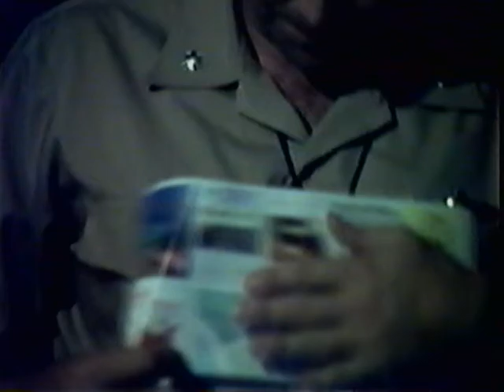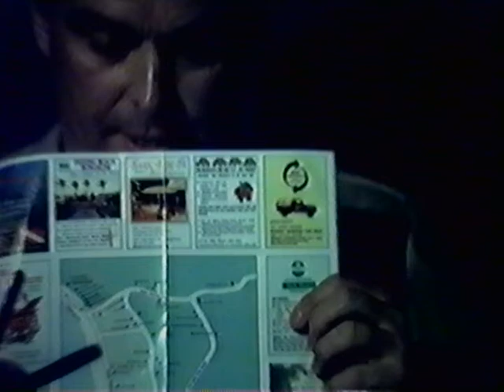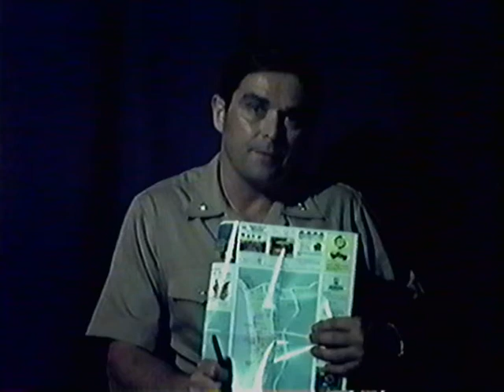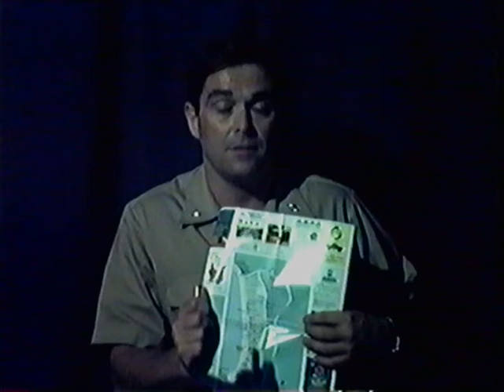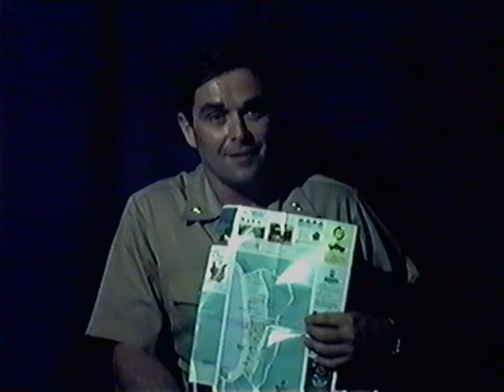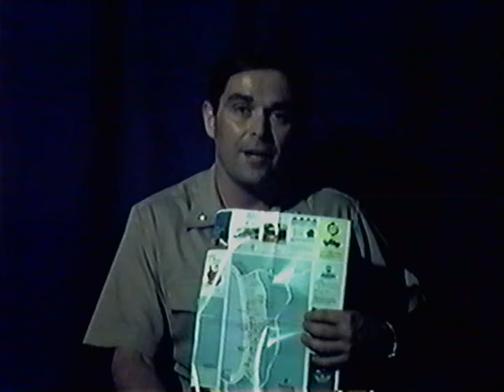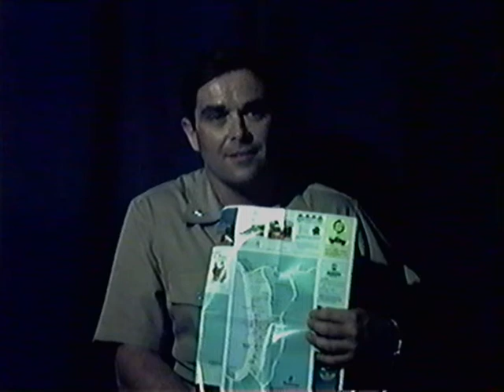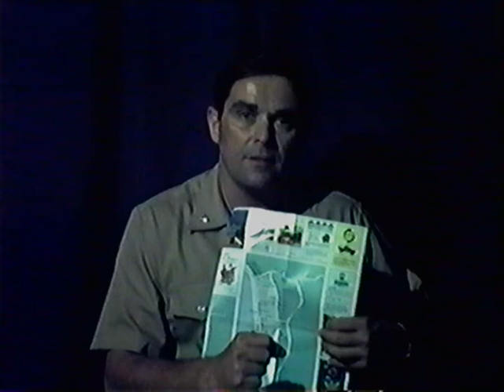USS CAPE COD AD-43 - Thailand Port Brief - 1991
02 June 1991 - Thailand Port brief - Given by the Executive Officer of the USS Cape Cod, Commander O'Connor.